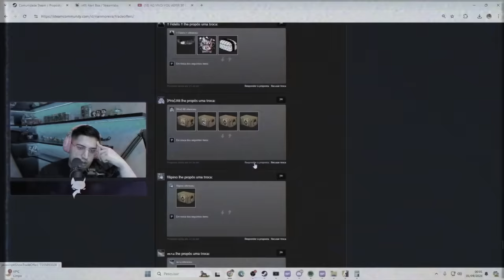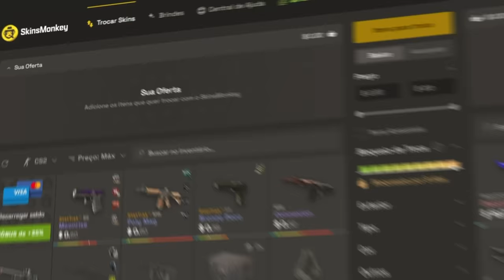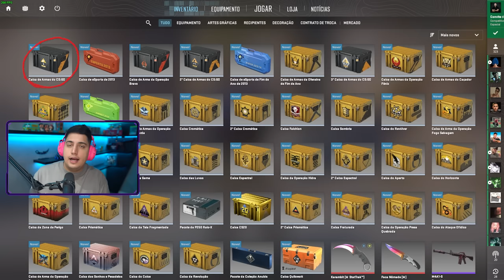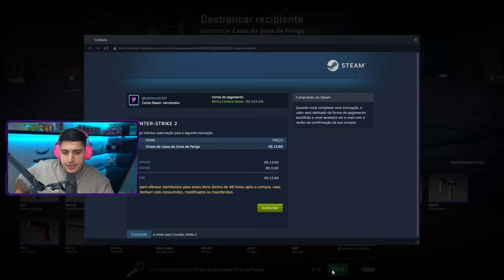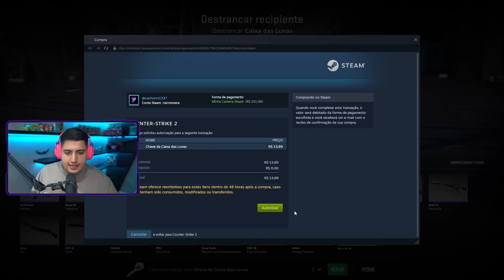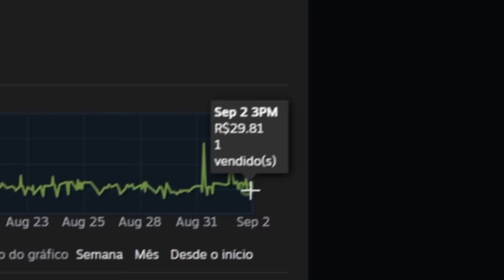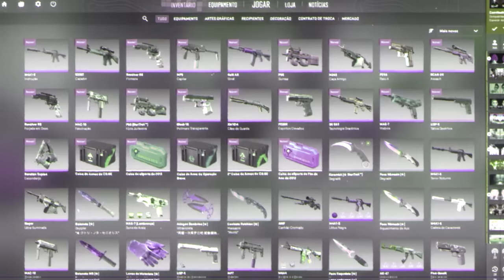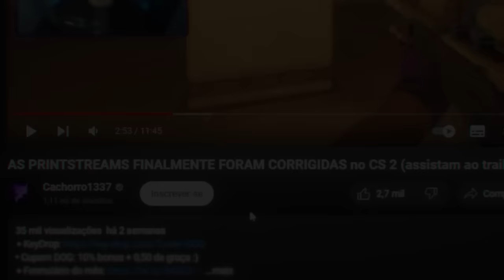minha conta foi desbugada pela valve... DROPEI UMA FACA FADE no CS 2 (abri todas caixas já lançadas)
Abri literalmente todas as caixas já lançadas pela valve no CS:GO e CS 2 e finalmente ganhei uma faca rara (Nomad Fade)